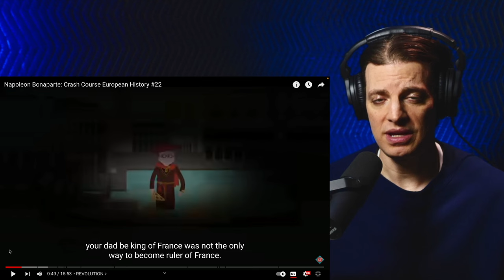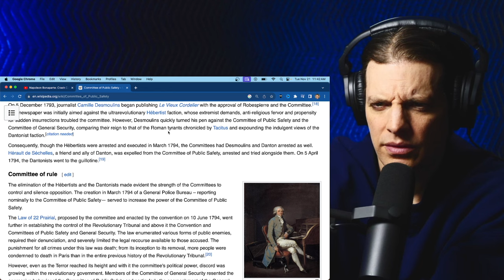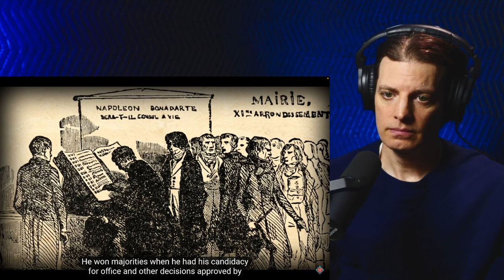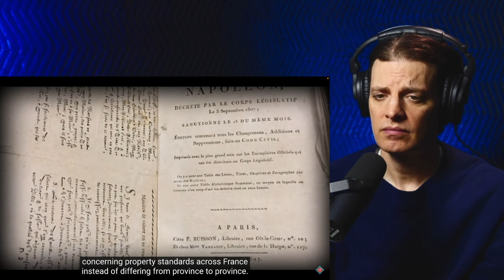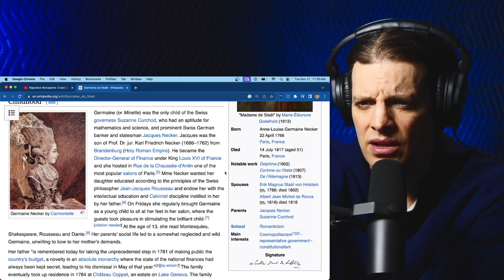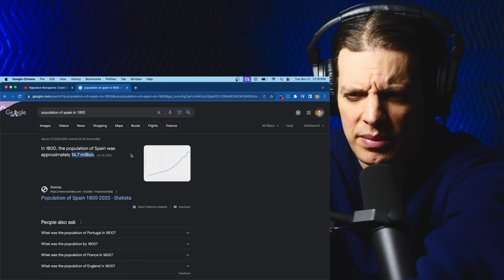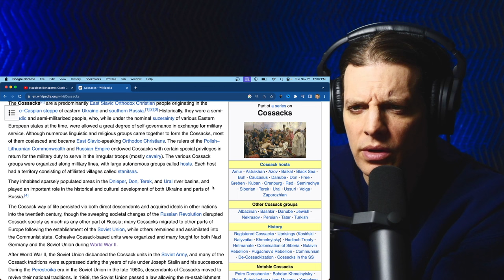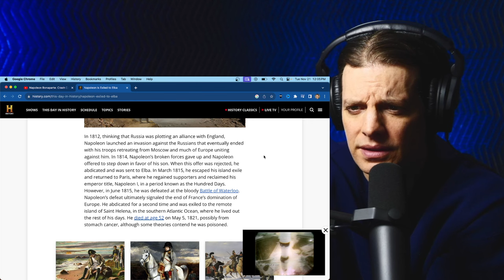American Reacts to Napoleon Bonaparte Crash Course!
Let's check out the life and legacy of Napoleon Bonaparte! We'll explore the military genius, political impact, and enduring influence of one of history's most fascinating figures.